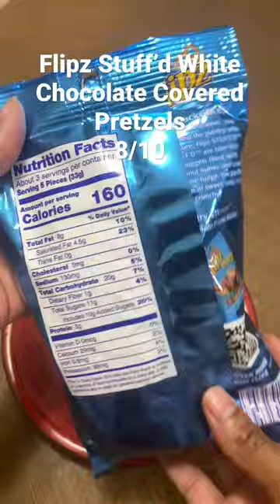Flipz Stuff’d White Chocolate Covered Pretzels